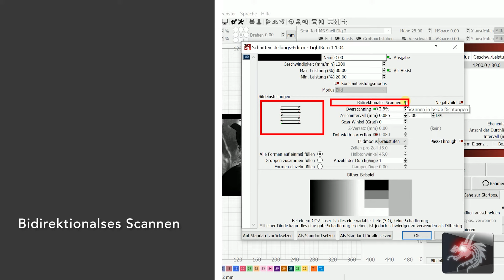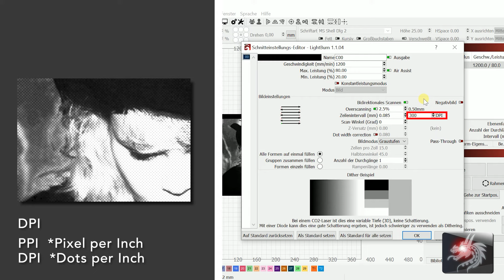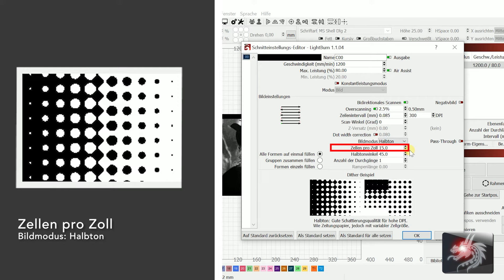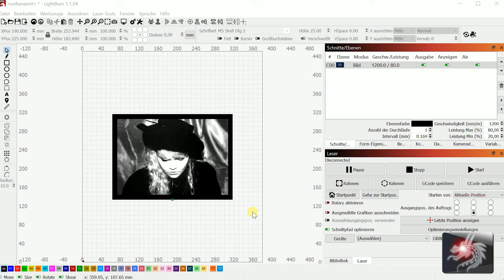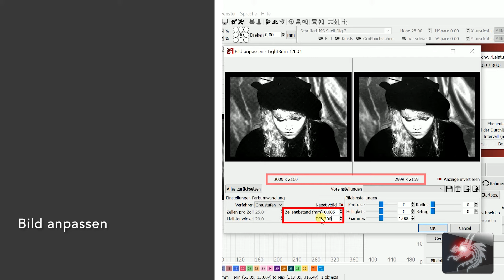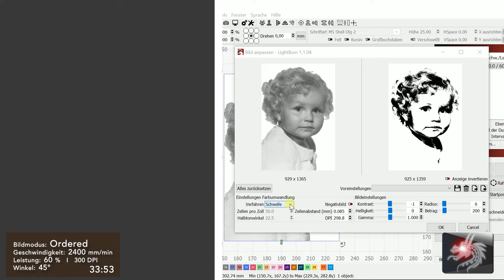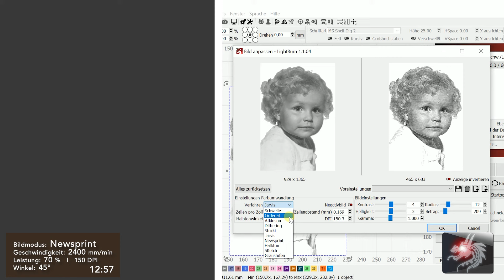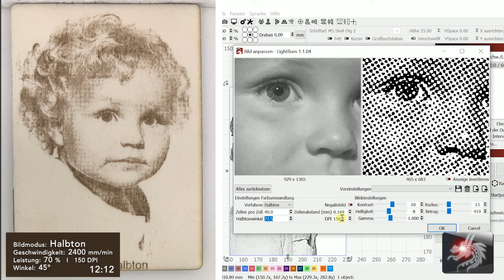Lightburn die Perfekte Gravur Finden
Die perfekte Gravur finden mit den Einstellungen in Lightburn.
Hier zeige ich Euch die Bildmodis Jarvis, Schwelle, Atkinson und die Einstellungen im Schnitteinstellungseditor sowie dem Bild Anpassen.
Euer Dragoncut